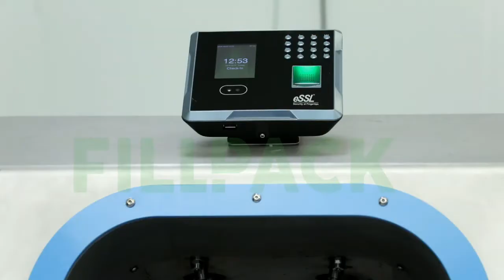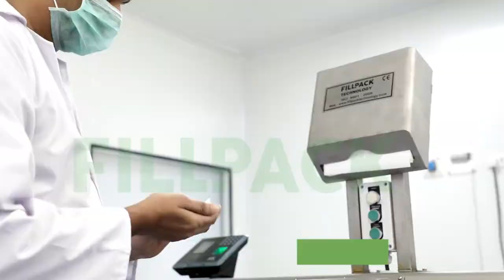Hygiene Station.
Hygiene Station is designed to maintain Hygiene in Dairy, Food, Beverage, Chemical & Pharma Industries, it consists of biometric access control, soap cleaning, water cleaning, shoe sole cleaning, hand dryer with paper tissue, hand Sanitizer & turnstile.